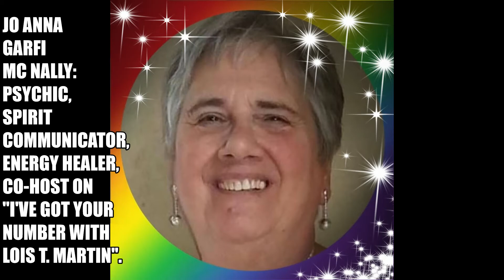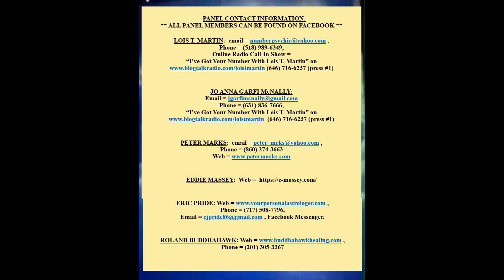Inside the Mind of a Psychic - 9/20/2021, 7-9pm (ET)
MONDAY, SEPTEMBER 20,2021, 7-9pm (ET)
"I'VE GOT YOUR NUMBER WITH LOIS T. MARTIN & CO-HOST JOANNA GARFI MCNALLY" BLOG TALK RADIO ONLINE SHOW PRESENTS:
"INSIDE THE MIND OF A PSYCHIC" - A ROUNDABLE PANEL OF 6 RENOWNED PSYCHICS WILL HAVE A DISCUSSION OF WHAT IT IS LIKE TO HAVE THEIR GIFTS. THEY WILL ALSO ANSWER ONE FREE QUESTION FROM CALLERS. EACH PANELIST WILL RESPOND TO QUESTIONS FROM CALLERS.

THE FACEBOOK PAGE "I'VE GOT YOUR NUMBER WITH LOIS T. MARTIN AND CO-HOST JOANNA GARFI MCNALLY" POSTS INFO ABOUT SHOWS WITH VARIOUS GUESTS AIRED EVERY MONDAY 7-8:30pm (ET) AND THURSDAYS 7- 8pm (ET) ON BLOG TALK RADIO.
LISTEN TO A RECORDING OF LAST NIGHT'S SHOW

*** FOR ENTERTAINMENT & ENLIGHTENMENT PURPOSE ONLY ***
*** WE EMBRACE DIVERSITY & INCLUSION, THEREFORE NOT ALL VIEWS EXPRESSED BY GUESTS OR CALLERS NECESSARILY REPRESENT VIEWS OF THE HOSTS & SHOW. ***